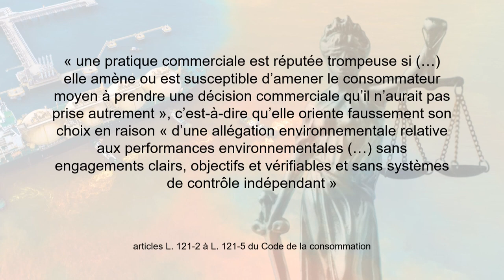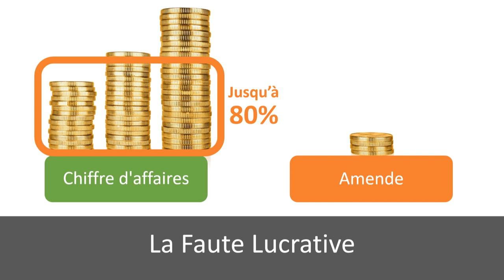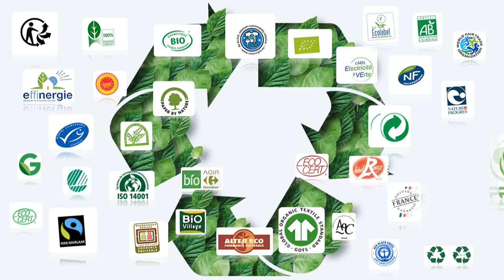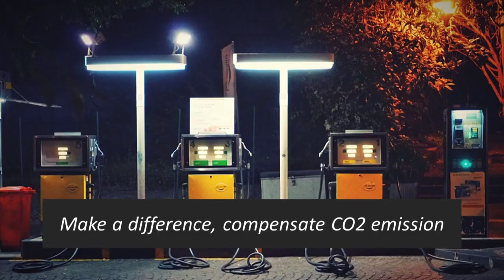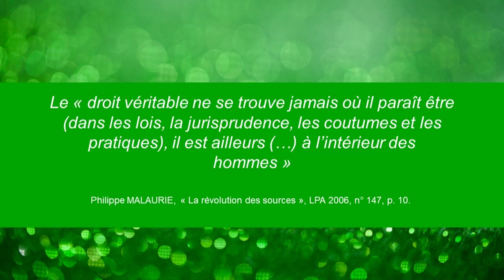La confiance dans l’information environnementale | Vanessa Monteillet | TEDxUniversity of Nîmes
Greenwashing, Dieselgate, peut-on faire confiance dans l'information environnementale ? Vanessa Monteillet explore les défis urgents auxquels l'humanité est confrontée en matière d'environnement, mettant en lumière l'impact dévastateur de la surconsommation sur notre planète. Son discours souligne l'importance d'une information environnementale fiable et d'une réglementation efficace pour guider les choix individuels et collectifs vers un avenir plus durable.  Vanessa Monteillet est Maître de conférences en droit privé et sciences criminelles à l'Université de Nîmes, dont elle est le Doyen de la Faculté de Droit, Économie, Gestion.

Ses travaux de recherche se concentrent sur le droit privé de l'environnement et les enjeux environnementaux. Sa thèse, soutenue en 2015 à l'Université de Montpellier, explore la contractualisation du droit de l'environnement. Elle se spécialise dans deux axes de recherche principaux : les interactions du droit de l'environnement avec les branches du droit privé, telles que le droit des contrats et le droit de la responsabilité, et la responsabilité sociale de l'entreprise (RSE), examinée à travers une approche pluridisciplinaire pour évaluer son impact juridique. This talk was given at a TEDx event using the TED conference format but independently organized by a local community.